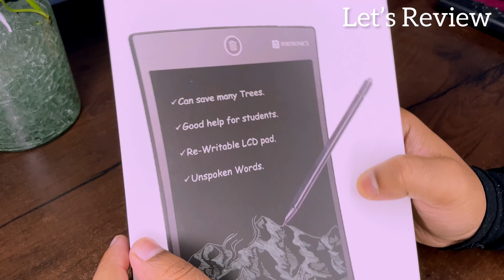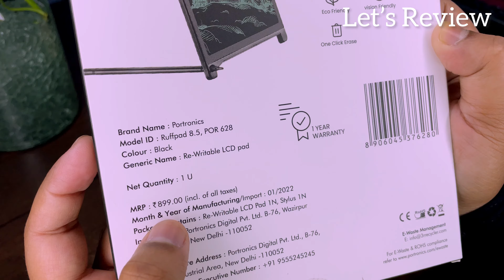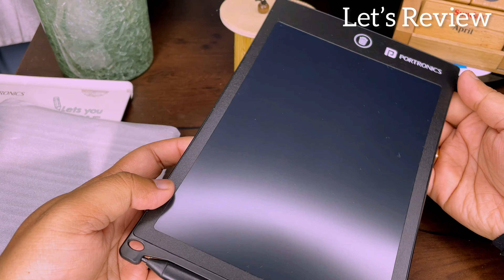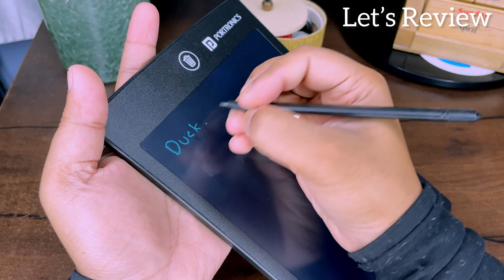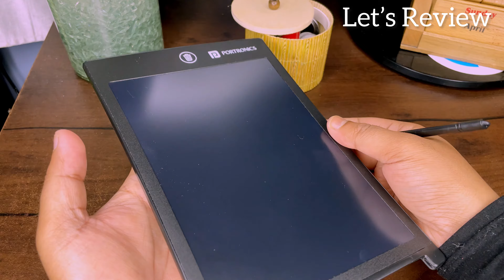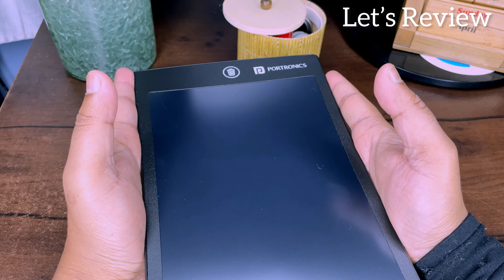Review of Portronics Ruffpad 8.5 | LCD Writing Pad | Stylus drawing board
Dear Viewer,

This Portronics Ruffpad is a great LCD pad to get rid of papers.